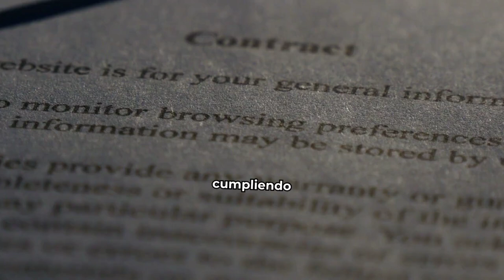Contratos ASIS en Florida: Lo que Debes Saber para Comprar o Vender Propiedades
En este video te explicamos todo lo que necesitas saber sobre los contratos ASIS para la compra y venta de propiedades en Florida. Si estás pensando en comprar o vender una propiedad, es crucial entender cómo funcionan estos contratos y qué implica firmar una propiedad en su estado actual, sin reparaciones por parte del vendedor.

Aprenderás:

¿Qué es un contrato ASIS?
Requisitos legales para firmar estos contratos, tanto para individuos como empresas.
Documentos necesarios y obligaciones del comprador y el vendedor.
Cómo agilizar el proceso de compra y venta con este tipo de contratos.
Para obtener más detalles y profundizar en este tema, te invitamos a leer nuestro artículo completo:

Professional Experience:

Office Manager

Industrial Engineer

Key Skills:

Digital Marketing.
Artificial Intelligence.
Certifications and Recognitions:

REALTOR®
Life, Variable Annuity, and Health Insurance License.